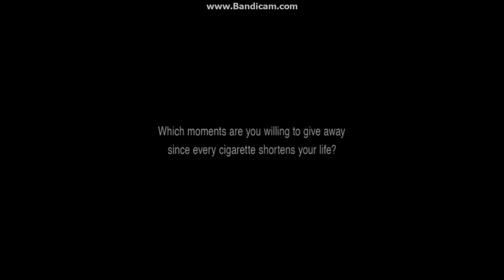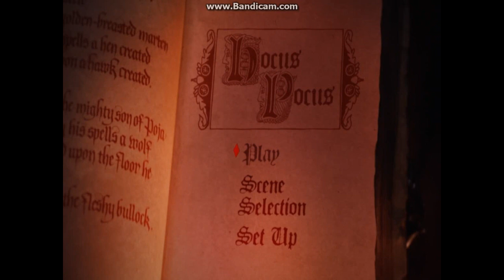Hocus Pocus: Anniversary Edition 2018 DVD Overview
DVD Release Date: Jul 31, 2018
VIDEO_TS Files Print Date: Jul 12, 2018

Opening:
1. Walt Disney Studios Home Entertainment Logo (Aug 12, 2014-present)
2. TobaccoFreeCA.com Advertisement (Not really related to Disney, but OK)
3. "All Films And Promotions May Not Be Available In All Territories" Notice
4. DVD Menu
5. Blue Warning Screen (Aug 9, 2003-Nov 10, 2020)/The Commentaries and Interviews Screen/FBI Anti-Piracy Warning and U.S. Homeland Security Investigations Warning Screen (Jan 8, 2013-present) (A black screen appears in between the three screens)
6. Walt Disney Pictures Opening Logo (Aug 3, 1990-Nov 9, 2006)

Closing:
1. "Distributed By Buena Vista Pictures Distribution, Inc." Message
2. Walt Disney Pictures Closing Logo (Aug 3, 1990-Nov 9, 2006)
3. DVD Menus

Next overview is the second of two upcoming Halloween DVD overviews, and it's by Tim Burton: Let's celebrate Christmas in Halloween Town with Jack and Sally!